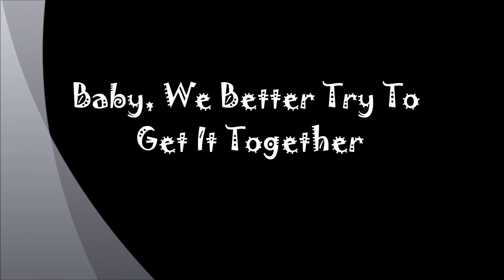Barry White - Baby, We Betterr Try To Get It Together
Off The Let The Music Play Album. Make sure to download this track on itunes or Amazon!!!